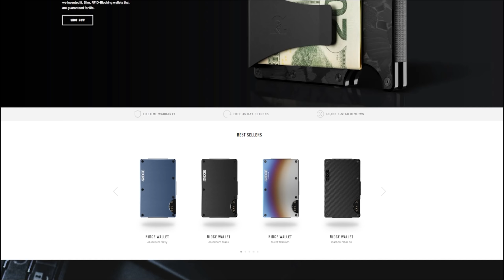MY LUCKIEST DUO START IN 12,000 HOURS OF RUST - Rust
This has to be one of my best wipes to date, the story that goes into this two part series is insane, i hope you enjoy this rust movie / story videos on the channel... This is 1 part of the story on how we come in contact with a toxic neighbouring clan.

[EU] MrLou's S/D/T | 2x Vanilla:
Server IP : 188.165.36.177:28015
Map Wipes : Mondays @3PM BST

[EU] MrLou's 5x No BPs | Modded:
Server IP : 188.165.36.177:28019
Map Wipes : Tuesdays & Fridays @3PM BST

[EU] MrLou's One Grid | 2x Vanilla:
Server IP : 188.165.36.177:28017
Map Wipes : Monday & Thursday @3PM BST

When MrLou posts videos he mainly uploads Rust Gameplay Videos. However, you may find other survival open-world games in the future. You will find many different things style of videos including stories of my adventures, intense Rust PVP highlights and fights, Rust raid, Rust Solo Survival, Rust Group Survival, Roleplaying, Funny Moments, Rust Trap Bases, Rust Movie, Rust Shorts, Rust Duo vs Clan and much more!